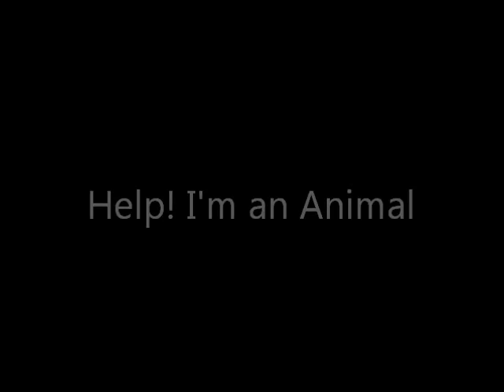"Help! I'm an Animal" Trailer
Three children accidentally get turned into animals after drinking a potion made by an eccentric scientist. The kids end up in the wild, with one problem. They must find and drink the antidote within 48 hours, or forever remain as animals.

Cast:
Hiro Hamada (Big Hero 6) as Fly (Human)
Bugs Bunny (Looney Tunes) as Fly (Californian Fish)
Penny (Mr. Peabody & Sherman) as Stella (Human)
Brittany (Alvin and the Chipmunks) as Stella (Starfish)
Ted Wiggins (The Lorax) as Chuck (Human)
Daffy Duck (Looney Tunes) as Chuck (Jellyfish)
Joy w/ Sadness (Inside Out) as Sasha
Nigel (Rio) as Joe (Pilot Fish)
Hans (Frozen) as Joe (Human)
Dave (Penguins of Madagascar) as the Shark
Alpha (Up) as the Crab
Flynn Rider and Rapunzel (Tangled) as Lisa and Bill
Aunt Cass (Big Hero 6) as Aunt Anna
Kristoff (Frozen) as Professor MacKrill